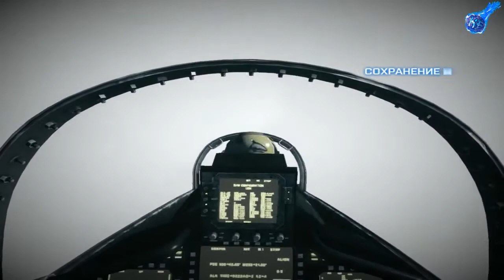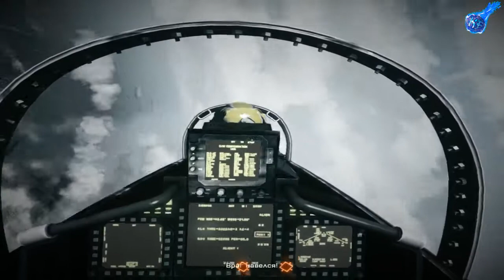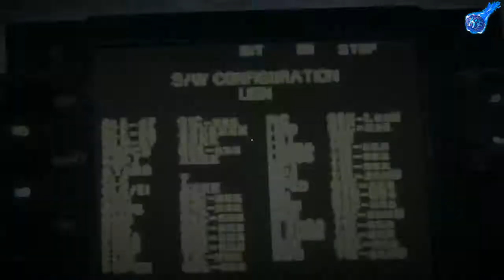Battlefield 3 - Истребитель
Момент из игры Battlefield 3 (Истребитель)
Наши контакты ( есть товары в группе )
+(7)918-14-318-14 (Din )